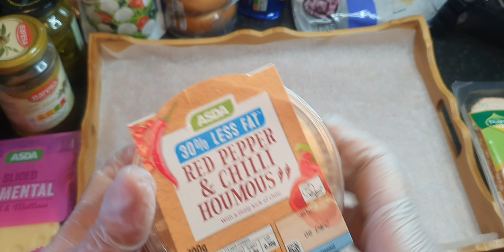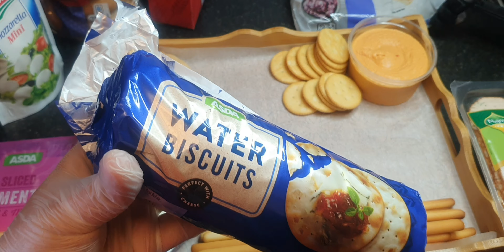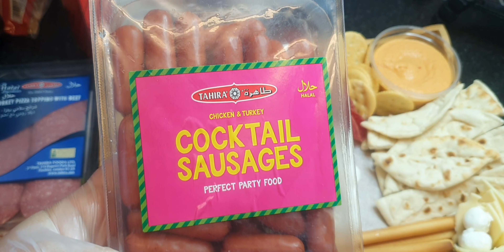Party snack platter idea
In this video, I will be showing you a party snack platter I made and I hope it can inspire you as well.
URL: InShot